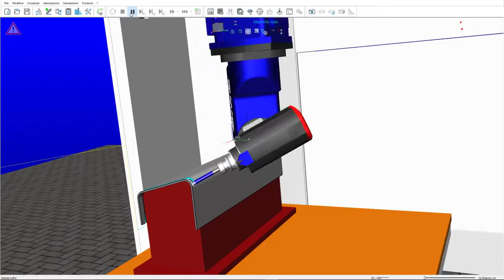Symulator centrum frezarskiego - 5AX MACHINE CMS ARES Eureka Virtual Machining v.8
Symulacja maszynowa 5-osiowego centrum frazarskiego